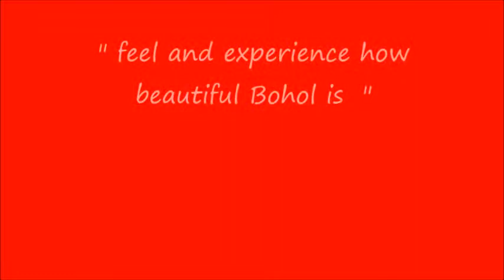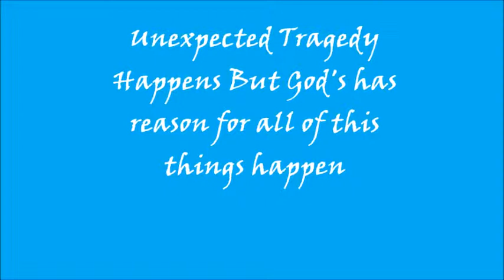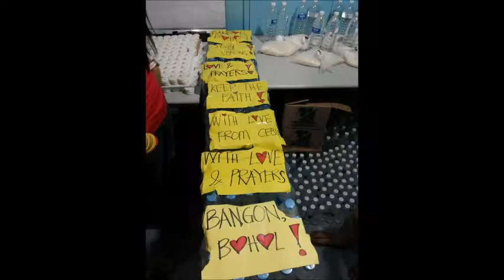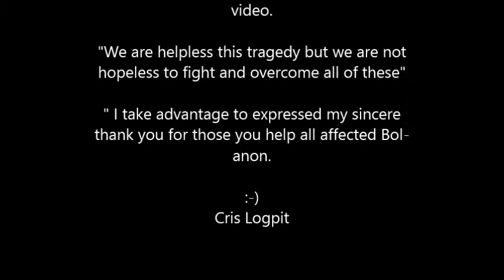My beloved Bohol